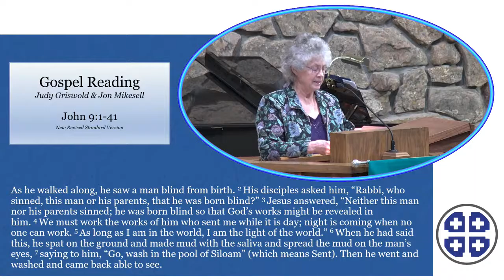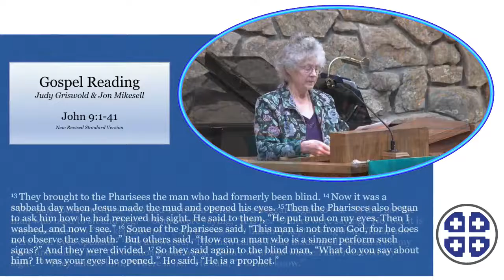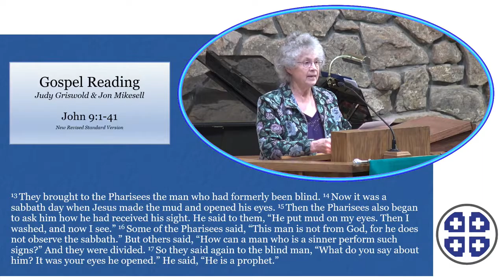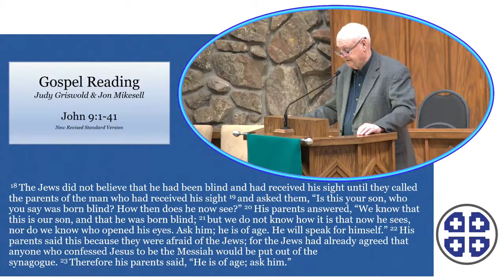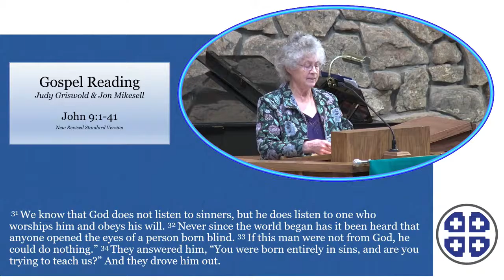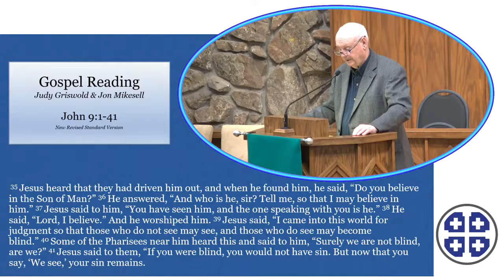Double Vision: Sight and Insight - sermon by Rev. Anne J. Scalfaro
Preached in the Traditional Worship service on February 27, 2022